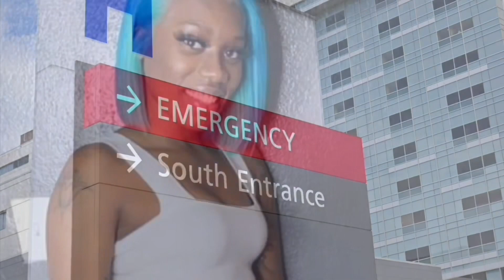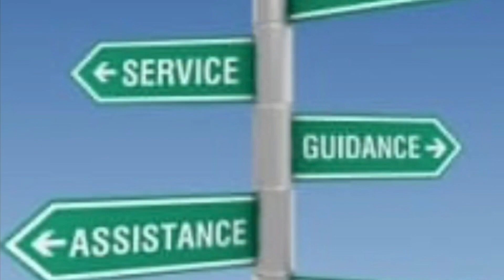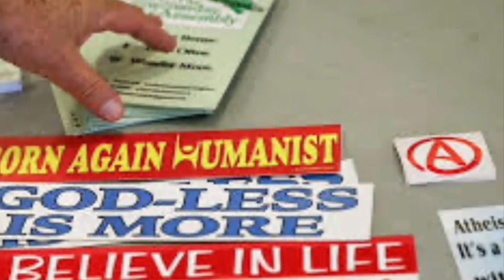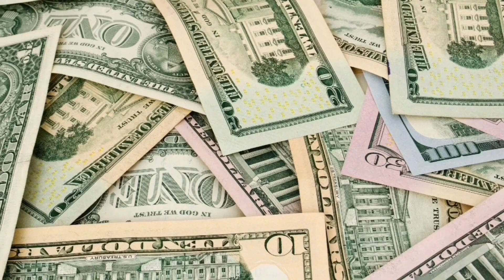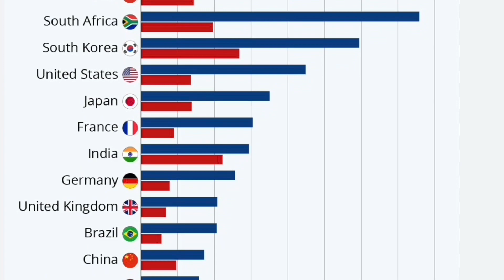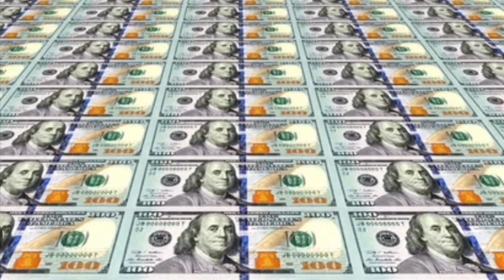H2H’s ATL’s SATURDAY MORNING PRAYER-3/9/24. I DO NOT OWN THE RIGHTS TO THIS MUSIC.